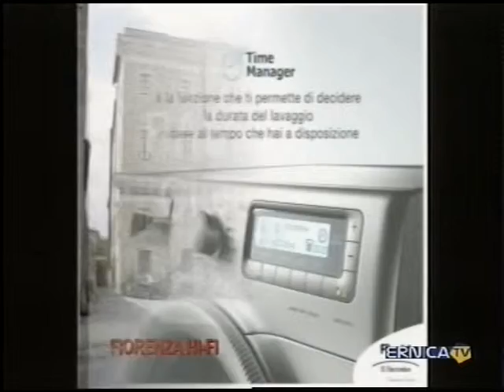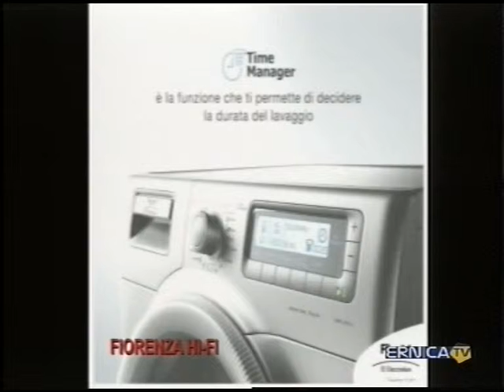Ernica TV 2014-01-31 Rassegna ciociara